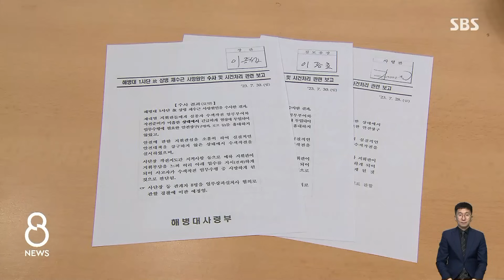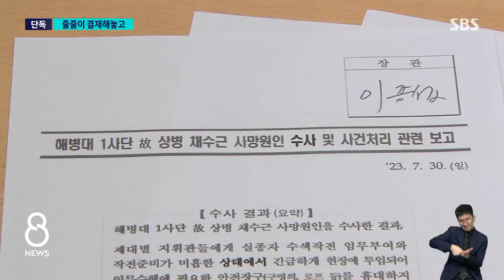[단독] '과실치사 혐의'에 줄줄이 결재…수사심의위 연다 / SBS 8뉴스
〈앵커〉

국방부가 박정훈 전 해병대 수사단장의 항명 사건을 군검찰 수사심의위에서 다루기로 했습니다. 군 대신 민간 전문가들의 판단을 받겠다는 것인데, 저희 취재진이 그 판단 자료 가운데 하나가 될 해병대 수사단의 상부 보고 자료를 입수했습니다.

김태훈 국방전문기자의 단독 보도입니다.

〈기자〉

해병대 수사단이 작성한 고 채 상병 순직 사고 조사 결과, 상부 보고용 자료입니다.

보고서는 우선 "수색 임무 부여와 준비가 미흡한 상태에서 부대가 투입됐고, 사단장 지적 사항으로 예하 지휘관이 부담을 느껴 입수를 지시한 것"이라고 조사 결과를 요약했습니다.

사단장과 여단장 등 "8명을 과실치사 혐의로 경찰에 이관하겠다"고 했는데, 지난달 30일에는 이종섭 국방장관과 이종호 해군참모총장이, 그 이틀 전엔 김계환 해병대 사령관이 각각 문서에 서명했습니다.

해병대 수사단의 상위 기관장들이 자필로 조사 결과를 각각 결재했지만, 지난달 31일 국방부는 돌연 경찰 이첩 보류 등을 지시했습니다.

국방부가 오늘(16일) 박정훈 전 해병대 수사단장의 항명 사건 관련 수사심의위 소집 신청을 전격 수용했는데, 인권위 등으로부터 추천받아 구성되는 20명 이내의 위원회는 수사 계속 여부, 공소 제기 여부 등을 권고합니다.

하지만 위원 선정 과정에 국방부의 입김이 미칠 수 있다는 점에서 우려의 목소리도 나옵니다.

박 대령 측은 자신에게 5차례나 전화를 걸어 혐의 삭제 등을 요구한 국방부 법무관리관이 관련 절차를 진행하고 있다며 법무관리관에 대한 직무수행 기피 신청을 냈습니다.

하지만 국방부는 법무관리관의 혐의 삭제 요구 등 주장을 부인하고 있습니다.

또 심의위원이 아닌 법무관리관에 대한 기피 절차는 없다는 입장인 것으로 전해졌습니다.

(영상취재 : 황인석, 영상편집 : 정성훈, CG : 최하늘)